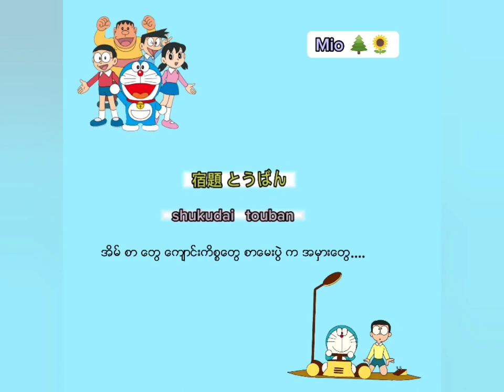Doraemon no uta.....(japan/Rom/Mm lyrics) 🌲🌻